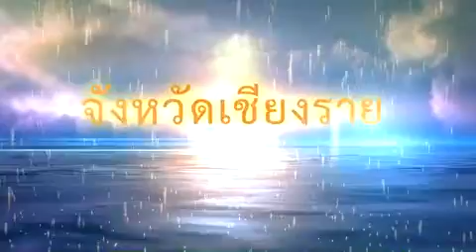๐๙ มันจะห่วงอะไร สำเนียงอีสาน ครูบาด่อน ทองใสภิกขุ